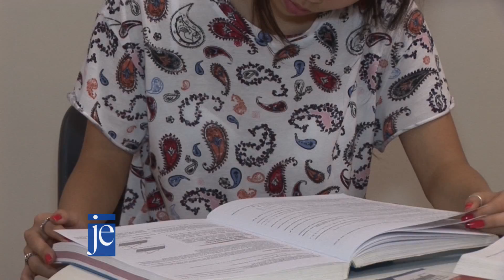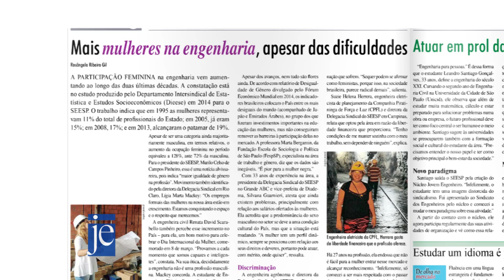JE na TV - Reportagem - 14 de março de 2016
A reportagem desta edição destaca a questão de gênero na engenharia.